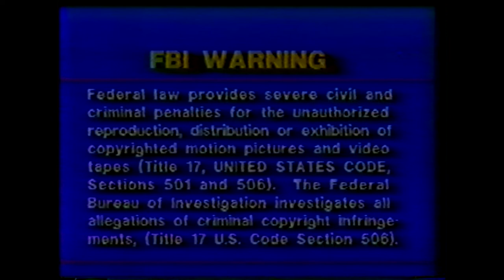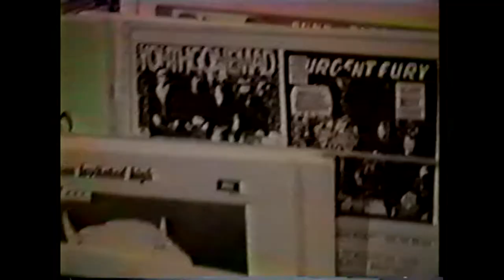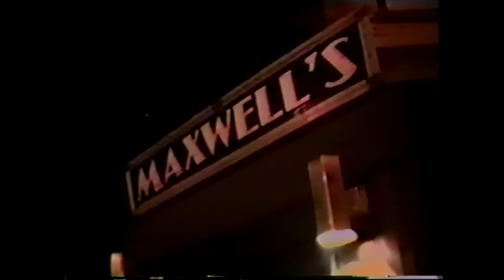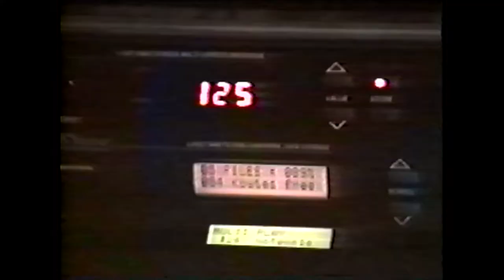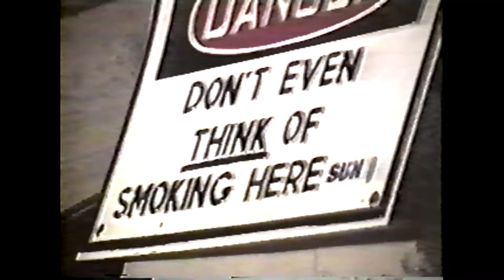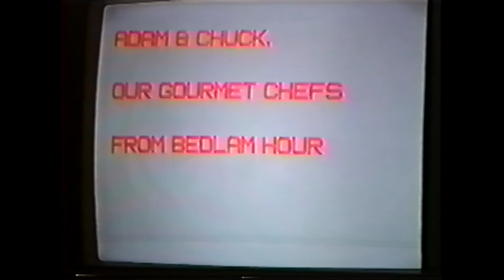Jersey Beat Vol 1: 2hr video fanzine LIVE footage of American Standard, Pink Lincolns NJHC NYHC Punk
Here's a fun one that I just digitized a couple of weeks ago. It's Jersey Beat's first video fanzine featuring all kinds of great footage of the NYHC and NJ scenes and live songs from  Crocodile shop, headstrong, kingpin, bedlam hour, loose, American standard, the lost, pink lincolns, All You Can Eat, and freak beans. Appears to be from the early 90s.

Transfer from "store bought" VHS tape master
Transfer by: Shayne Stacy
Equipment used: JVC HRS9800 and Canopus ADVC300